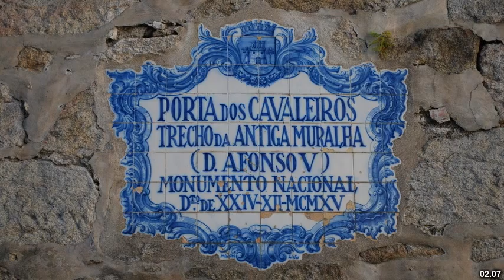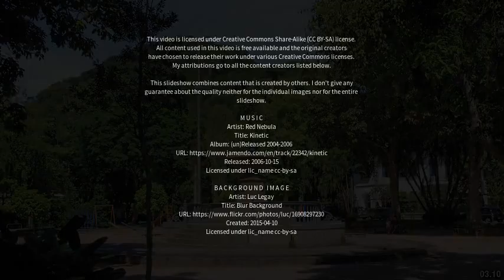Best places to visit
Best places to visit - Viseu (Brazil) Best places to visit - Slideshows from all over the world - City trips, nature pictures, etc.